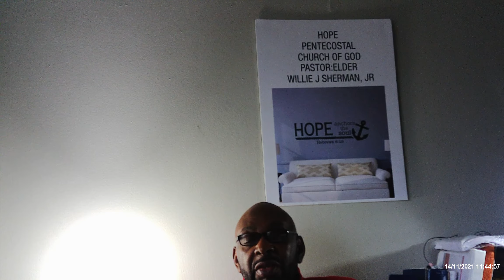Overcoming Part 2